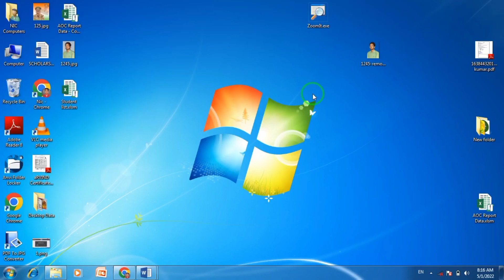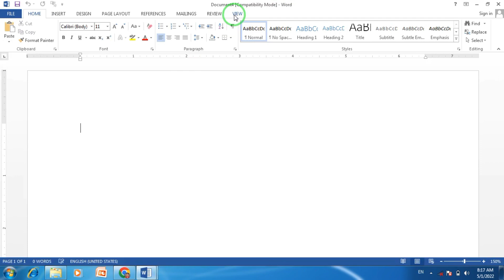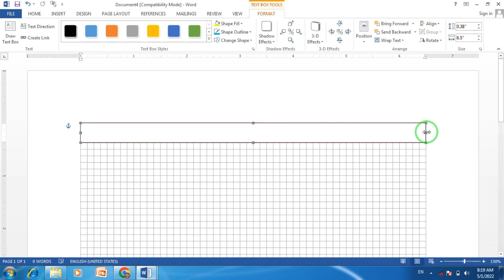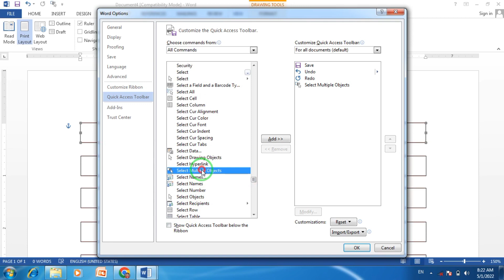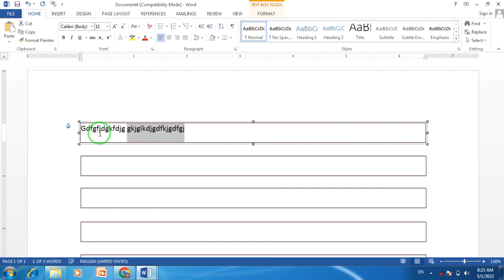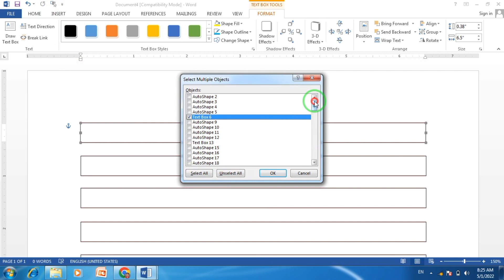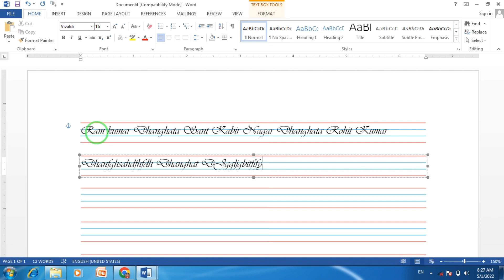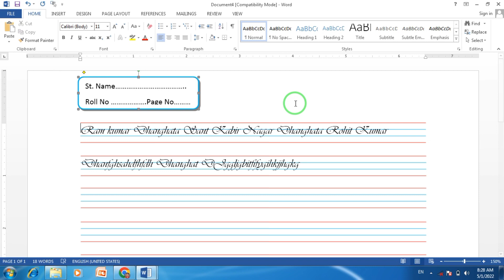How to Create Four Line Notebook Paper Page in Ms Word !! चार लाइन का नोटबुक पेपर कैसे बनाये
नमस्कार दोस्तों स्वागत है हमारे  यूट्यूब चैनल पर
दोस्तों आज का टॉपिक है MS Word में Four Line Notebook तैयार करें बेहद आसान तरीके से  ये विडियो आप  के लिए बहुत ही काम का है  दोस्तों हमारे चैनल पर जा कर आप फ्री में विडियो देख कर आप अडवांस जानकारी ले कर आप Computers के  Expert बन सकते है
Use in Trike
1- Microsoft Word